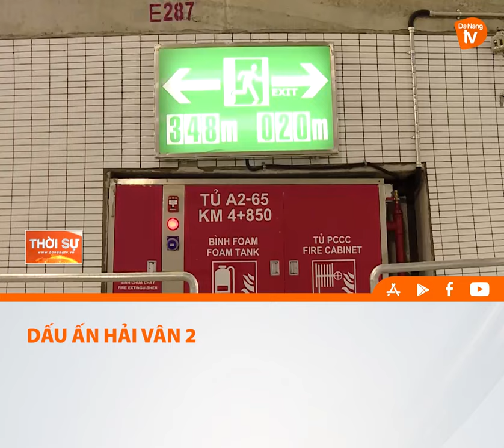DẤU ẤN HẢI VÂN 2